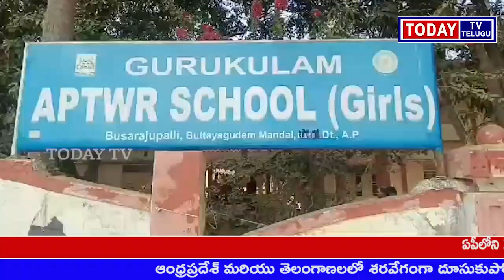ఏలూరు జిల్లా బుట్టాయిగూడెం మండలం బూసరాజు పల్లి వద్ద గల గిరిజన సంక్షేమ బాలికలగురుకులం పాఠశాలను